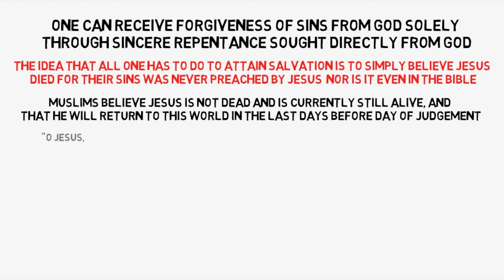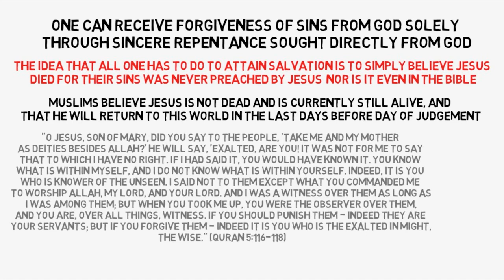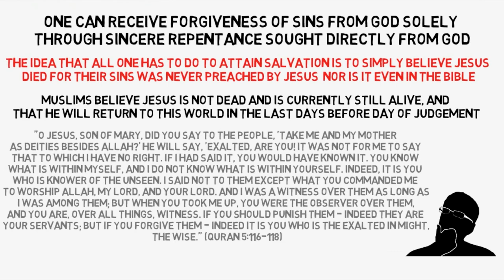Do Muslims Believe Jesus is Still Alive & Will Return?